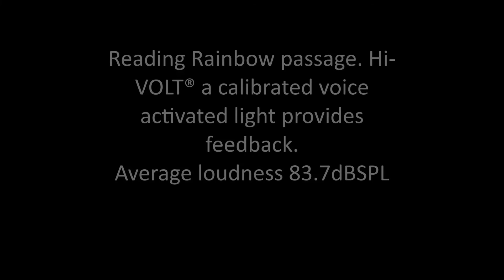Improve Speech in Parkinson's in one visit: New! SpeechVive device can help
SpeechVive is a device intervention that works by detecting when a patient speaks, and at that time, the device plays a background noise in one of the patient’s ears, eliciting the Lombard Effect, a well known phenomenon where speakers naturally speak louder under conditions of background noise.  When the patient is not speaking, SpeechVive does not deliver babble noise to the ear.

SpeechVive  is designed to improve vocal loudness and/or speech clarity in patients with hypophonia (low voice) from conditions such as Parkinson's. In the first round of clinical trials conducted by researcher, Jessica Huber, PhD at Purdue, over 80% of patients showed immediate improvement from simply wearing the device for the first time.

In this video, Leo attains a louder voice quite quickly in response to the Voice Aerobics Hi-VOLT® voice-on-light, a calibrated, voice activated device. Once stimulability for loudness is verified, the SpeechVive trial demonstrates further loudness and clarity of speech.